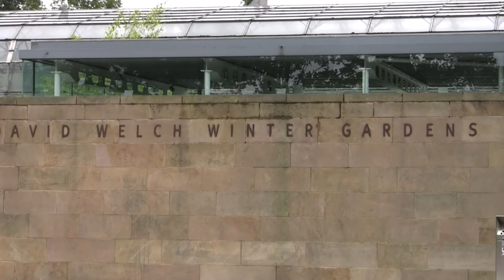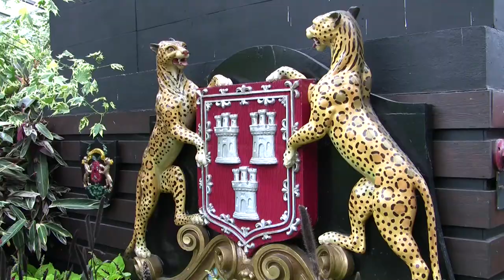Aberdeen Park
Parks in Aberdeen
Duthie Park
Seaton Park
and a Garden Centre